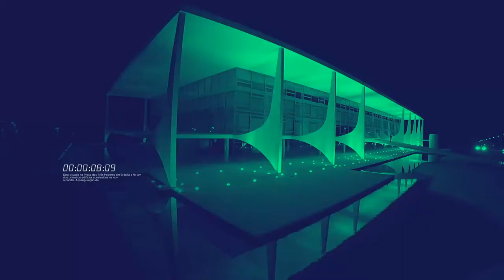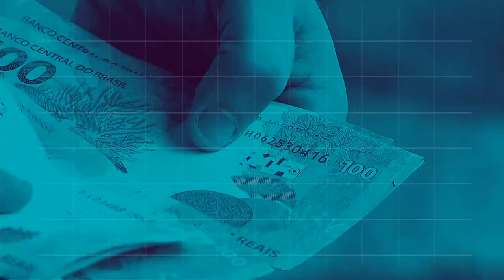BOLETIM REPÓRTER NBR 12h - 26 de setembro de 2018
REPÓRTER NBR 12h - 26.09.18: o brasileiro pode contar com uma nova opção de crédito: o empréstimo consignado com uso do FGTS como garantia. Veja também: policiais civis de 26 estados  participam hoje da Operação Midas, em que quase 4 mil policiais  cumprem mandados de prisão contra autores de crimes de latrocínio e roubo.